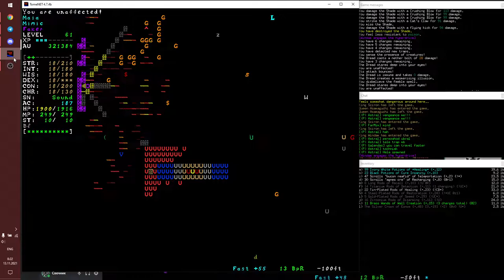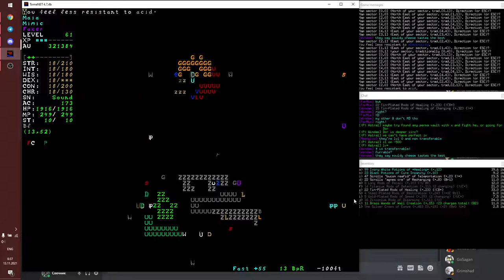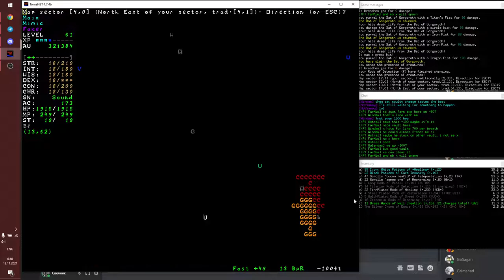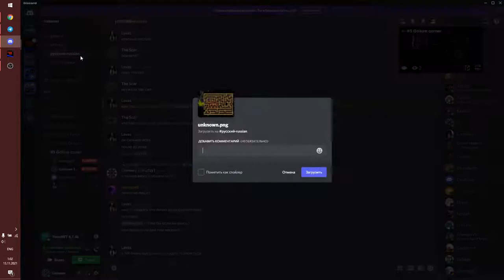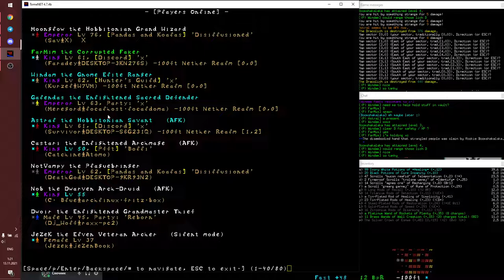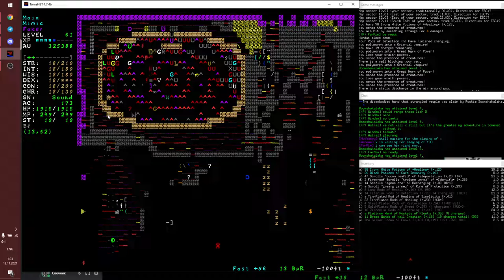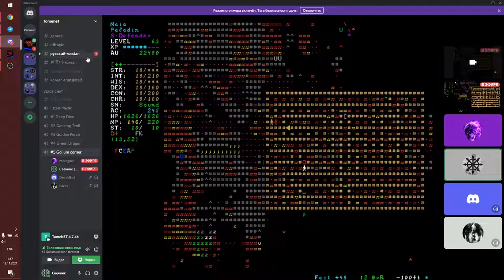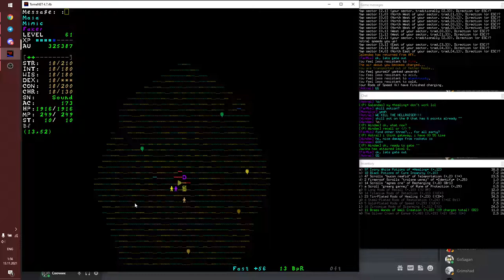TomeNET | Nether Realm dive, "The Hellraiser". Day 3, Part 4.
Nether Realm dive with Lavas, Meregord and Kurzel.

Fight with the Hellraiser: 1:30:00